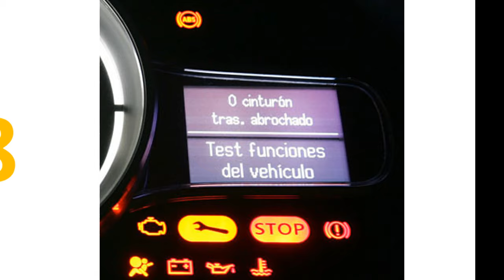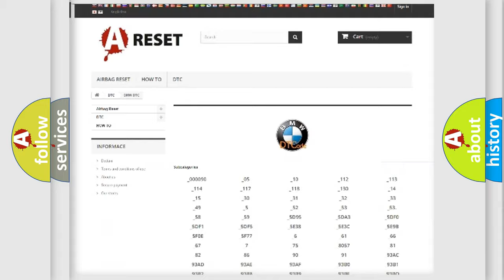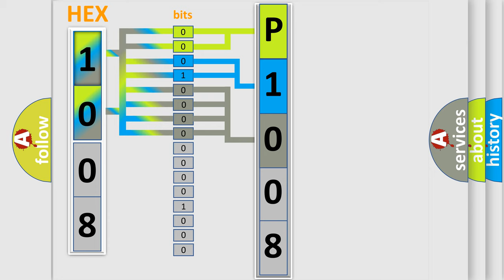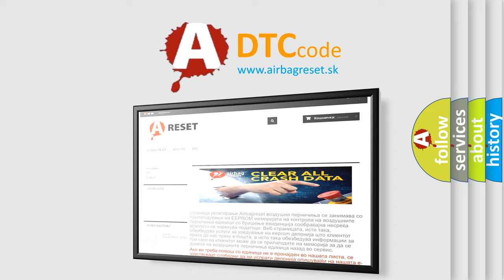DTC BMW P1008 Short Explanation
Contents:
0:21 Basic DTC analysis according to OBD2 protocol standard.
1:48 Insight into programming
2:58 A diagnostically understandable description of the Diagnostic Trouble Code
3:05 Basic error definition

Make:
BMW
Code:
P1008
Definition:
Valvetronic (VVT) Guiding Sensor Solenoid Loss (Bank 2)
Description:
After 3ms and the DME and VVT are active, it is detected that the sensor is missing a magnet.
Cause:
Defective sensor.